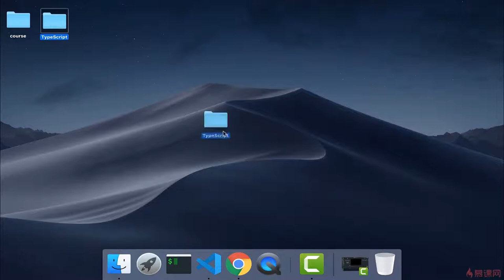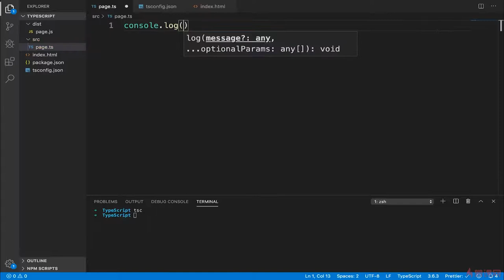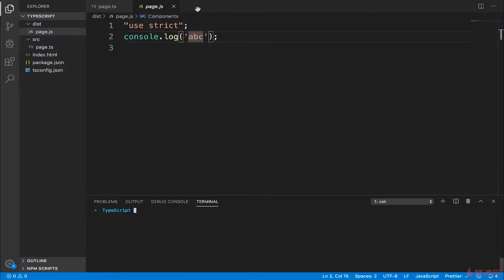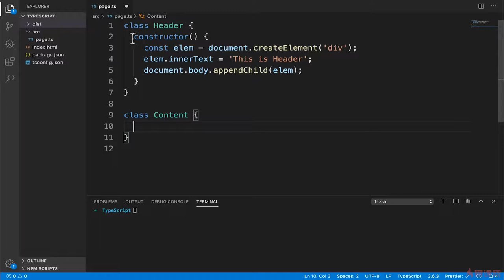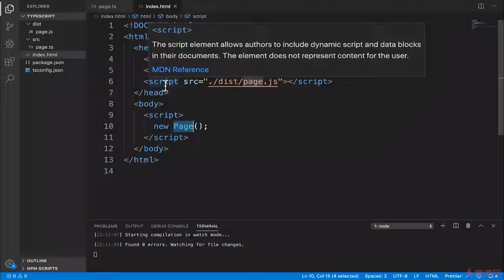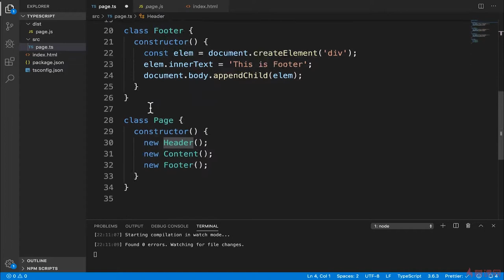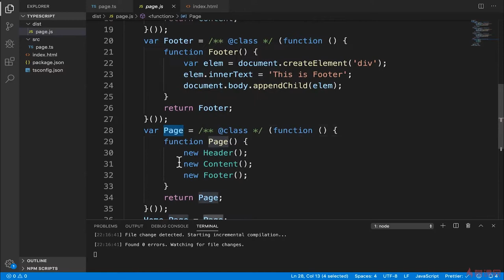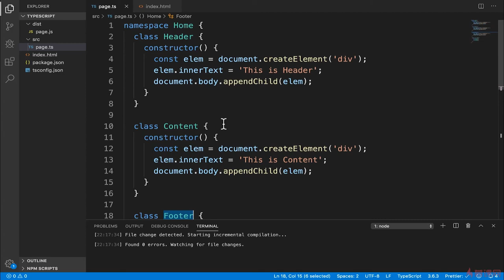4.7 命名空间 namespace（上）｜TypeScript 语法进阶 ｜TypeScript 从系统入门到项目实战